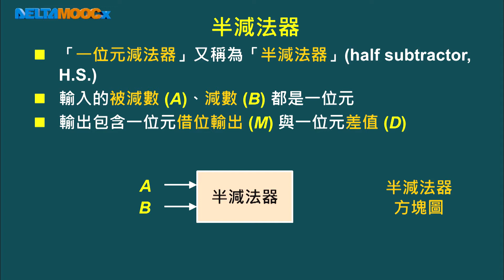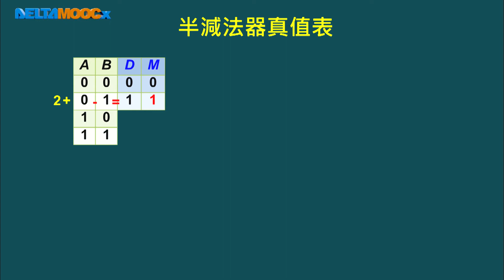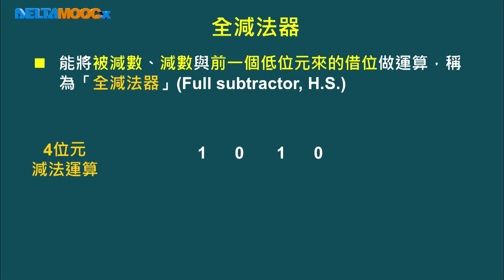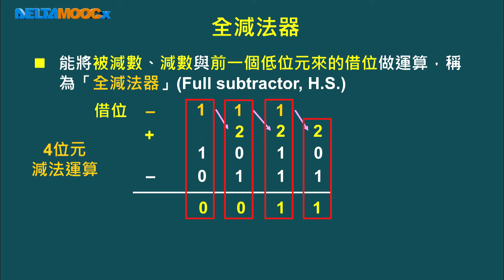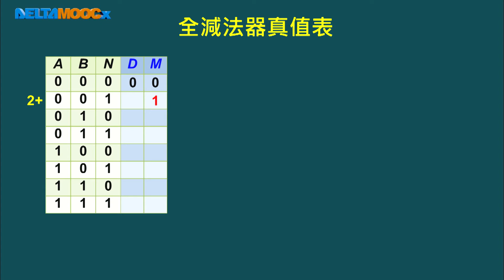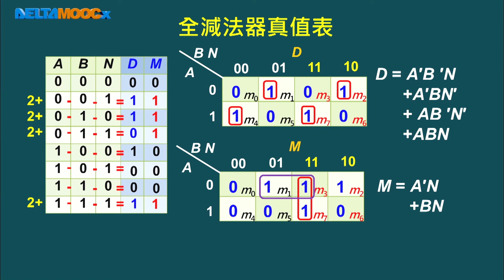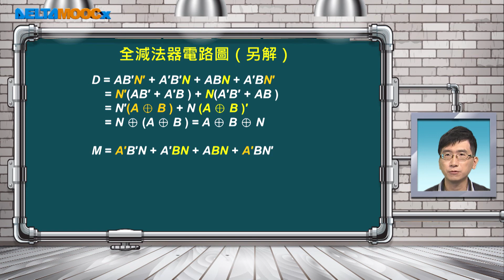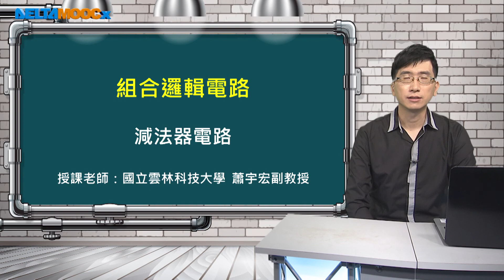數位電路設計_蕭宇宏_組合邏輯電路_減法器電路